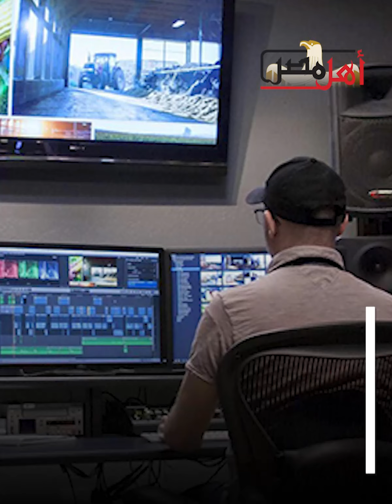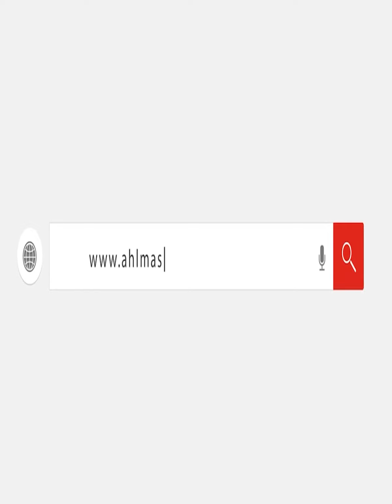اعترافات مثيرة وإنكار غامض من سفـ.اح التجمع.. ما سر فيديو "رحمة"؟